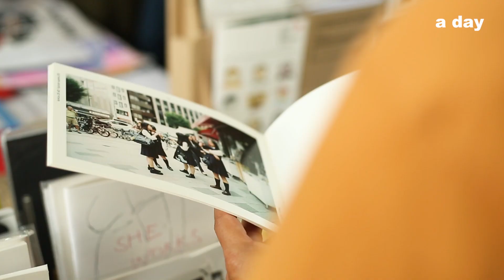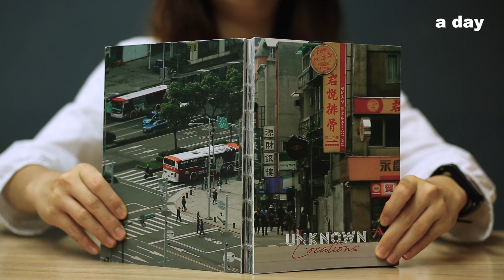a day Zine's Exhibition ‘Make A Zine: ตอน ExtraOrdinary’ (Highlight) I a day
รวมภาพบรรยากาศงานนิทรรศการหนังสือทำมือ ครั้งที่ 3
ที่ The Jam Factory เมื่อวันที่ 28 กรกฏาคมที่ผ่านมา
ขอบคุณทุกๆ คนที่มาเดินชมและร่วมงาน Zine's Exhibition ‘Make A Zine: ตอน ExtraOrdinary’ มากนะครับ ปีนี้มีซีนสวยๆ ชวนประทับใจเยอะเลย ไว้เจอกันใหม่งานหน้านะครับ หวังว่าจะได้เห็นซีนของทุกๆ คนอีก :)